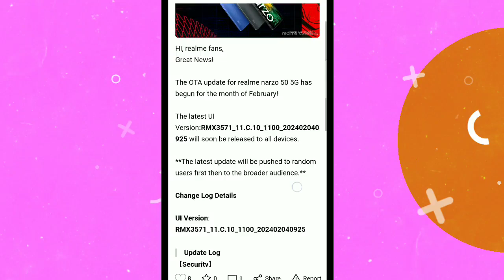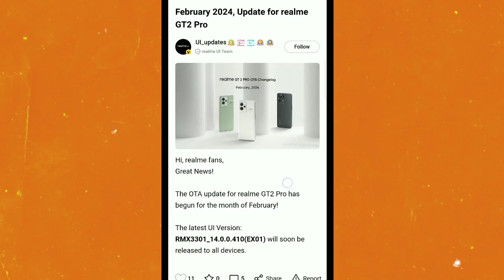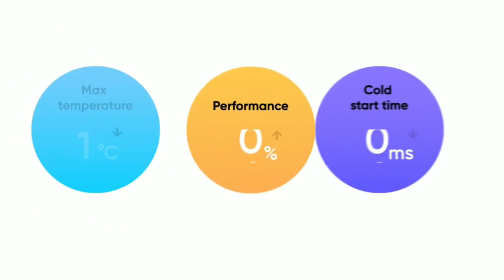Realme UI 5.0 New Update List | Realme February New Update List | OTA Update Realme List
I have covered realme ui 5.0 update all information and realme ui 5.0 update features and realme ui 5.0 update roadmap with realme ui 5.0 update devices list. realme ui 5.0 update date or realme ui 5.0 update list

So gusy finally realme ui 5.0 update is rollout by realme official in india and in this video we discuss full information about realme ui 5.0 based android 14 update. In this video we discuss UI 5.0 Q1& Q2 List

This Video Have Covered Topics-
1. realme ui 5.0 update list
2. realme ui 5.0 update roadmap
3. realme ui 5.0 update devices list
4. realme ui 5.0 update features
5. realme ui 5.0 download process

Your Quaries -

realme ui 5.0 update telgu
realme ui 5.0 update malayalam

Top Coming Soon Realme Updates -

& NCS VLOG

technicalgadgets1431